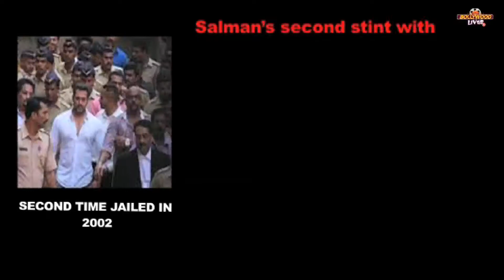Salman Khan’s Date with Prison in the Past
In the past too, Salman Khan has spent time in prison, four times to be precise.

Here are the details:

1.       Salman was first sent to jail after he was arrested in connection with poaching of Black Bucks in Rajasthan in October 1998
2.       Salman’s second stint with jail happened when he was arrested soon after the hit-and-run case on September 28, 2002 and put behind bars for a few days in a Mumbai jail. One person died and four others were injured in the incident.
3.       The third time Salman went to prison and spent three days at Jodhpur Jail was in 2006 when he was arrested in the Black Buck hunting case.
4.       The Bollywood star was arrested and jailed for the fourth time on August 25, 2007 after he landed in Jodhpur from Mumbai to surrender in the blackbuck poaching case.